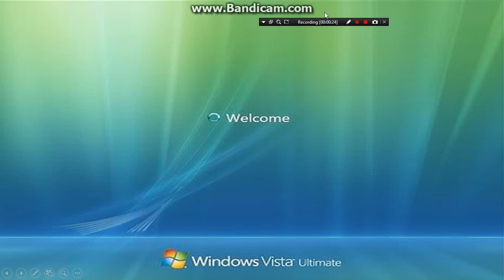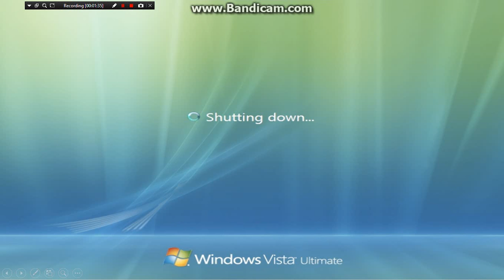Sonic error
This is my second error on PowerPoint!